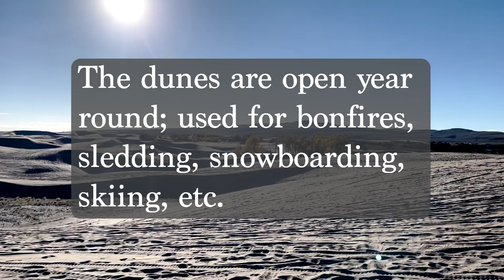dunes vid 1